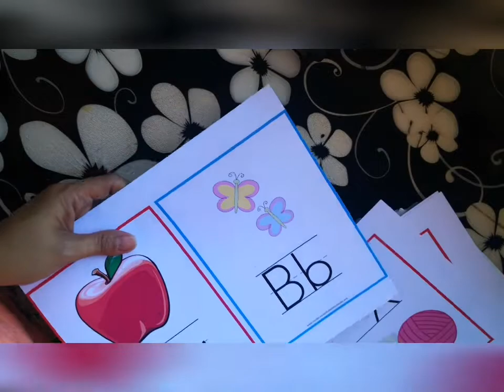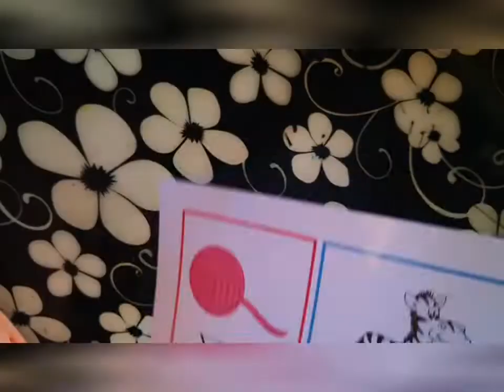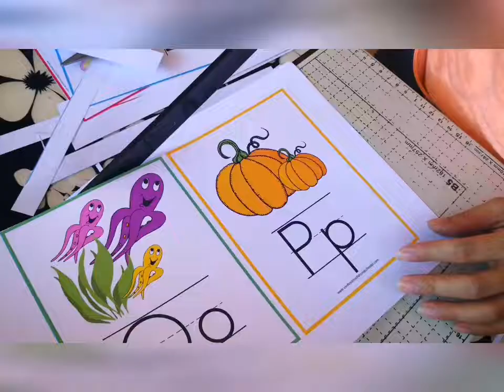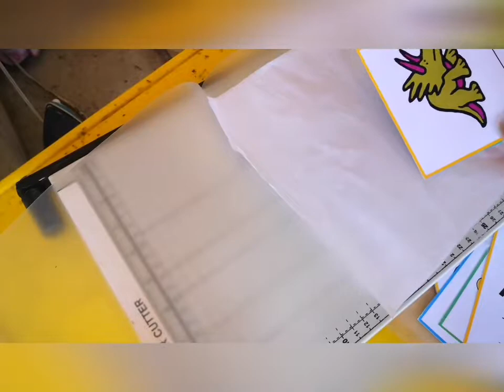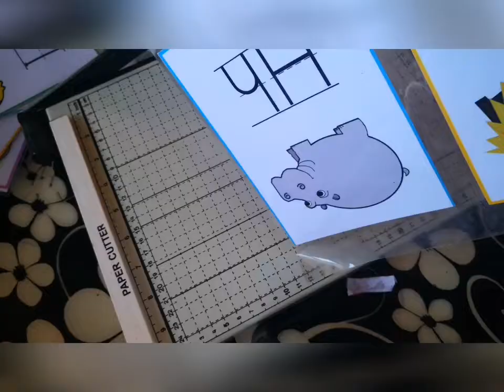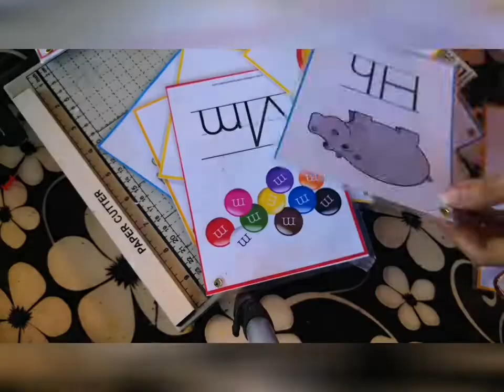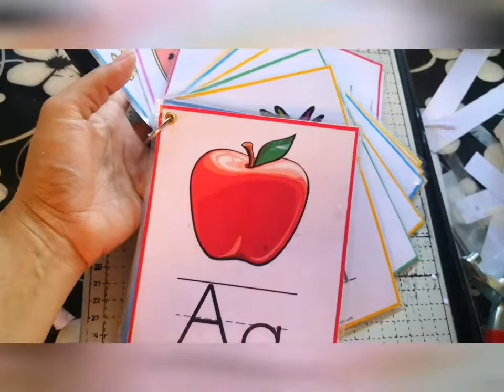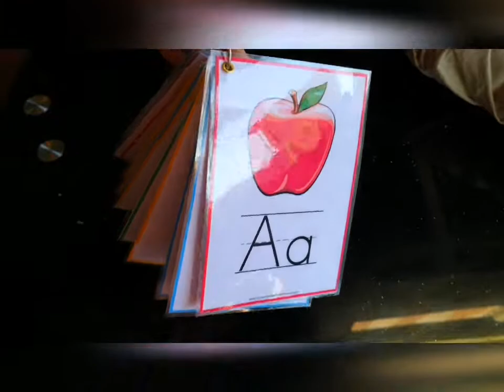HOW TO MAKE DIY FLASH CARD FOR YOUR BABIES